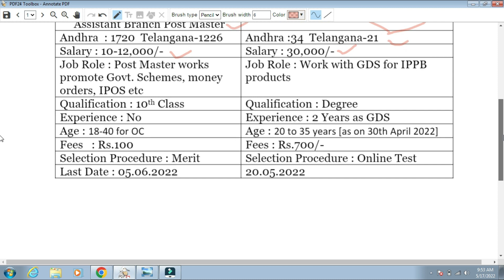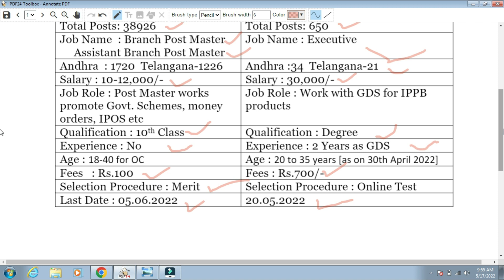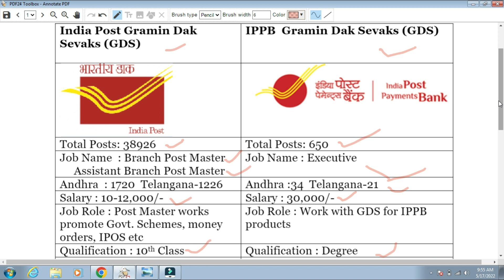Indiapost GDS Vs IPPB GDS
Update 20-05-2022 : IPPB GDS Last Date Extended to 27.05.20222

India Post 38926 Jobs General GDS Link to Apply

This video clarifies the difference between Indiapost GDS Vs IPPB GDS Gramin Dak Sevaks